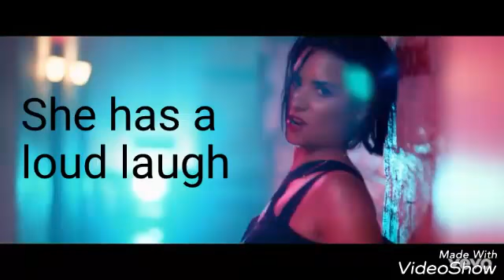Facts About Demi Lovato